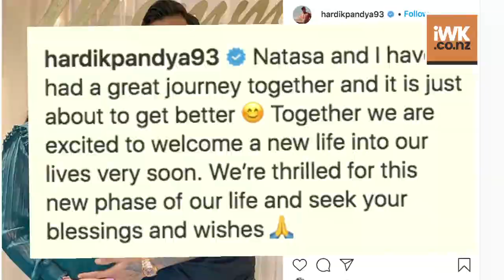Natasa Stankovic and Hardik Pandya blessed with a baby boy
Serbian dancer-actress Natasa Stankovic and India all-rounder Hardik Pandya have been blessed with a baby boy, the 26-year-old announced via his social media handle.